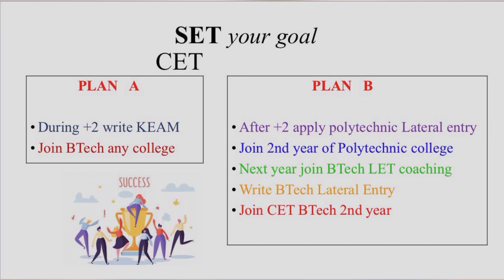Do not write KEAM - Join CET/Engineering college admissions 2023/ കേരള BTech - KEAM എഴുതാതെ